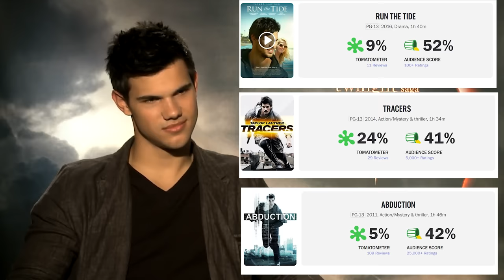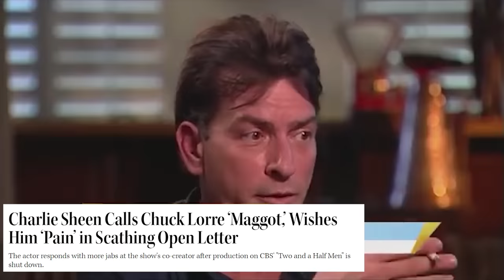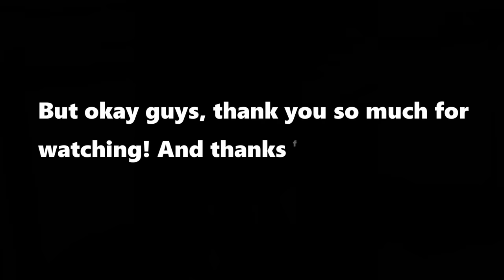Actors That Hollywood Won't Cast Anymore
Here are some actors that hollywood is not willing to cast anymore

Artists featured in this video: Rachel Zegler, Tobey Maguire, Taylor Lautner and more!

In this video we commentate/report about some celebrities that have not been in the big screen for some time and we explain why, we also add funny edits in the clips to make it more entertaining!

Thanks Elliot for helping with the voice over!